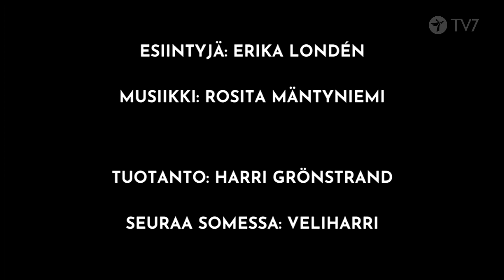Täyskäännös Erikan tarina Jakso 1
Erika kertoo, miten hän löysi monien kipeiden vaiheiden kautta Jeesuksen elämäänsä.
Täyskäännös
Ohjelmasarjassa nuoret aikuiset kertovat oman tarinansa siitä, kuinka he kohtasivat Jeesuksen ja miten heidän koko elämänsä muuttui sen seurauksena.

Harri Grönstrandin ohjelmasarja.